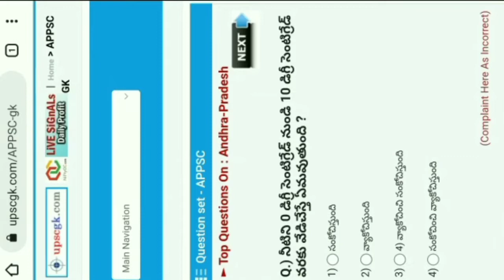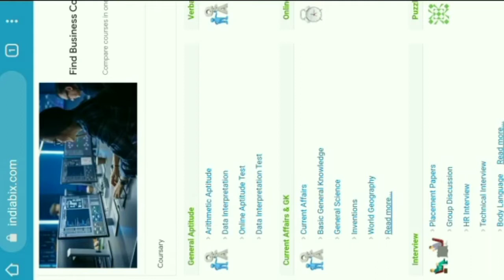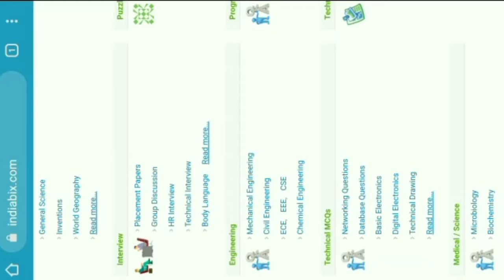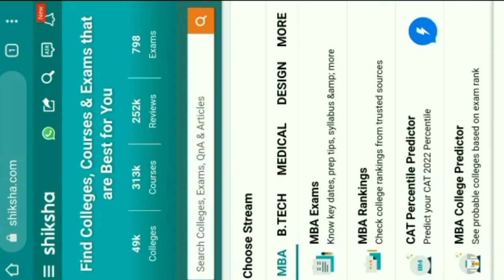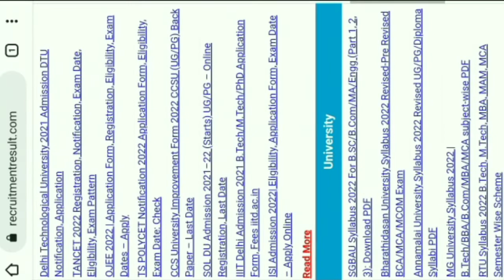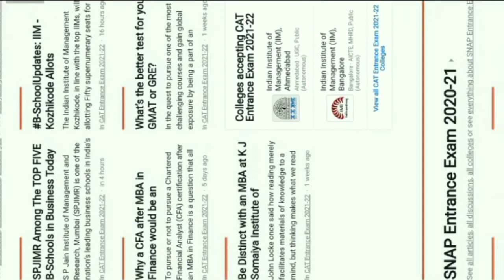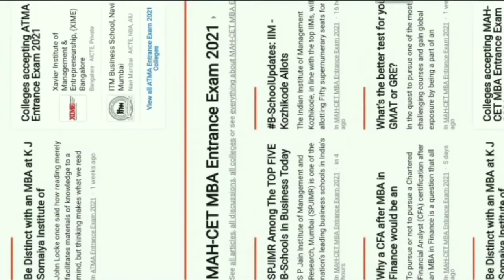విద్యార్థులకు చదువుకోడానికి free websites